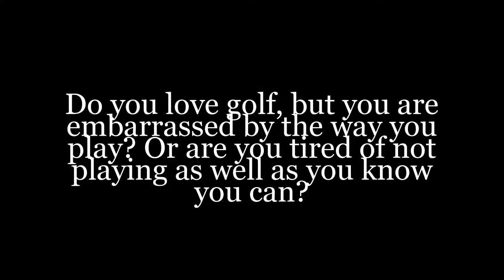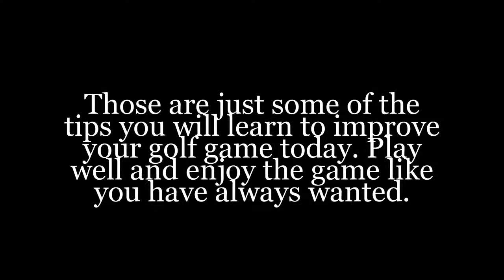Learn How To Golf | Learn How To Play Golf | Lower My Golf Score Tips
Wrong posture kills your swing: discover the two crucial insights to perfecting your stance,Get a grip: the right grip. Revealed: the pro's grips for golfing success; including the grips Tiger Woods and Jack Nicklaus used to become golfing champions,Learn how to swing not sway - master this technique for consistent strokes. Here's how to hit the sweet spot - every time is the number 1 site for golf swing trainers. We have informative articles, complete resource materials, latest videos, best products and product reviews, and professional tips and training program to help you improve golf swing and enjoy golfing at its best. Gain more control over your golf game. Learn how to improve your golf swing technique in this free online video golf lesson.
The correct posture can improve your golf swing; get expert tips on the proper golf posture and stance.
 A New Twist on Fundamentals - Think you know the proper way to address the ball, grip the club and set up? Guess again.4 Proven Techniques to Get You Into the 70's Instantly - In just minutes.  You can learn what I have toiled with for most of my life! I give you step-by-step instructions on specifically what to do in terms of your swing. Shotmaking Secrets - I tell you specifically how to draw and fade the ball so you can attack any pin you see and add distance when you need it. Dealing With Trouble Shots - New! - You'll learn how to turn adversity into birdie with these proven techniques to save you from even the toughest of bad breaks. How to Develop a Rock-Solid Short Game - You won't have to worry about hitting greens in regulation when I teach you how to get up and down from nearly everywhere. The Simple Formula for Short Game Shots - New! - This is one of the best
and easiest lessons I learned.Mastering the Chip Shot New! - I'll reveal to you the foolproof way to consistently chip the ball so you catch it cleanly every time. The Putting Secrets of the Pros - I teach you specific techniques and drills so you can expect to drain every putt you swing at. Secrets to Reading Greens Properly - New! - I'll unveil to you how read greens so that before you even hit the ball you'll have unfair advantage over your competitors! My Highly Effective "Putting Results" Practice Game - New! - I created this game that gets me focused on draining everything in sight. You'll learn to approach every putt as if you'll make it...even if you're 35 feet away! I detail it for you step by step to improve your putting instantly.a Mental Gameplan - You will learn the simple and tested methods to keep your brain on track to play your best golf possible. a good swing alone
will not keep you in the 70's for long. Perfect Practice Techniques - I tell you step-by-step what you need to do
in order to prepare yourself to break 80. I even go so far as to tell you how much time you should spend on each drill and specifically how and what to practice leading up to your round. Professional Pre-Shot Routine - I provide you specifically the exact things I do before every shot (mental and physical actions) for you to apply to your own. How to Handle Bad Shots - New! - Hitting bad shots can emotionally and mentally ruin your round and enjoyment of the game. I'll show you a bulletproof method to not only handling these tough times but turning them into opportunities for lower scores. Sand Play Success - New! - I recently added an entirely new chapter on
Sand Play and in it I detail the exact checklist I use to get up and down from any bunker. In addition, I'll show you how to deal with trouble bunker shots such as a buried lie, hard sand and more.  The 10 Essential Components of Breaking 80 - After corresponding and working with thousands of golfers who break 80 (and a lot who don't), I line out for you the absolute must-haves for your game and how to incorporate them effectively. And much more.
For The Cost of a Coffee Each Day for 30 Days...You Won't Have To Worry About Playing Poorly Again